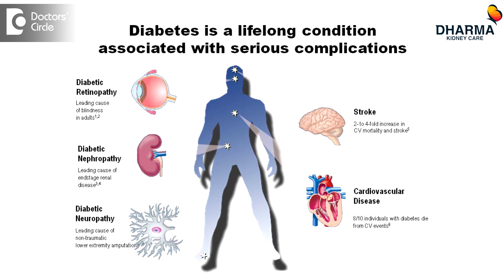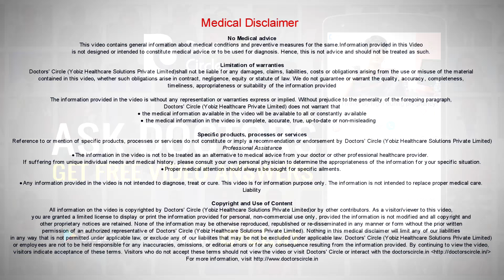What are the tests to detect Diabetic Kidney Disease? - Dr. Prashant Dheerendra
Diabetes can affect many organs  of the body. It can affect the feet can cause gangrene of the feet, it can affect the heart can cause  blockages in the heart, it can cause  stroke, affect the eyes and it can affect the kidneys. The good news is we can detect the kidney damage very early in the course. As soon as we diagnose the kidney damage, we can manage it very effectively and the first sign of kidney damage is protein leakage in the urine. It generally happens after 5 years but it can happen at any point of time. So once a year you have to check the level of protein in the urine and do a test called the serum creatinine. It tells the level of kidney function. Again it doesn’t increase overnight or over a short period of time. If we monitor it regularly, we can diagnose the presence of the kidney disease in diabetes in early stages and manage it effectively. These tests do not cost more than 200 or 300 rupees and they are very easy to do but unfortunately we see that they do not get it done every year. So once a year every diabetic should undergo these two simple tests to see if the kidneys are getting affected by diabetic and if they are getting affected, then we have to manage the patients better.